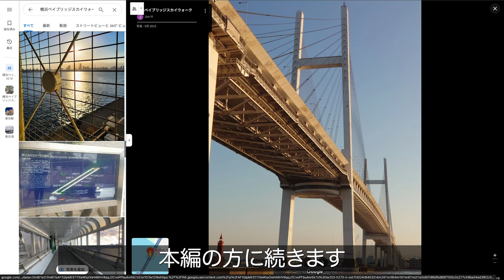【撮影】都市絶景！みなとみらいと富士山 夜景 撮影記 ～ A superb view of the city! Night View of Minato Mirai and Mt.Fuji～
写真家のTakahiroです。

今回は神奈川県横浜エリアである、横浜スカイウォークからの夜景 撮影記になります。

日本が誇るみなとみらいの夜景と富士山の絶景は感動する景色間違いなしです。

ずっと狙っていた景色がようやく撮れたのでした。

I am Takahiro, Japanese photographer.

This time, I would like to report on the night view from Yokohama Skywalk in the Yokohama area of Kanagawa Prefecture.

The night view of Minato Mirai, the pride of Japan, and Mt.Fuji.

Fuji. I was finally able to capture the view I had been aiming for all along.